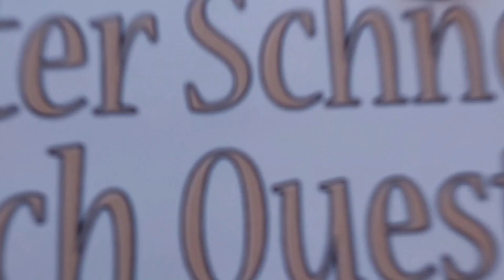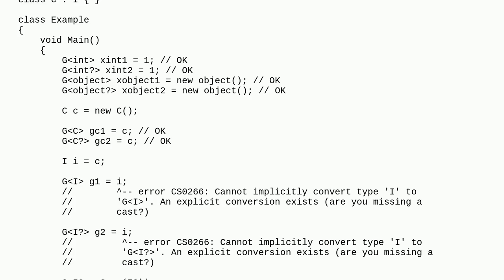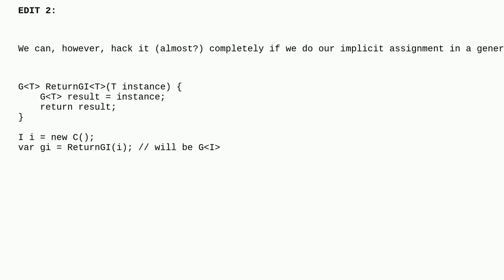"Cannot implicitly convert type" error only when generic is instantiated with an interface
A special thanks goes out to the community

  c# c#-12.0 generics